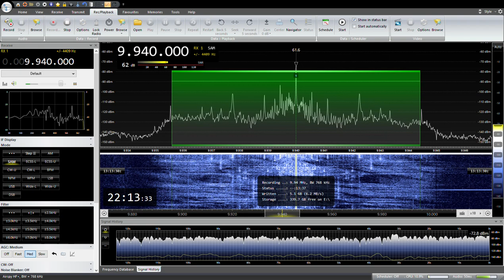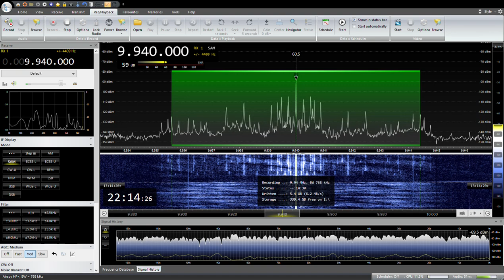9940KHz Radio Thailand Japanese 2023/ 01/ 13 22: 00 JST